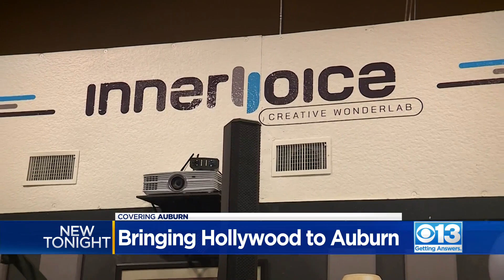Filmmakers Aim To Bring Hollywood To Auburn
Bringing Hollywood to Placer County, one local company is working to turn Auburn into a filming destination.